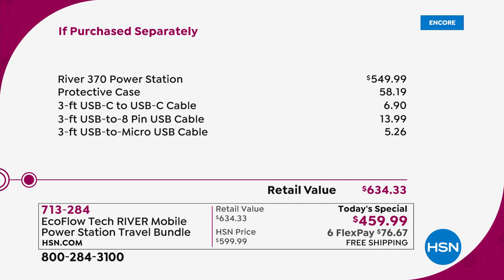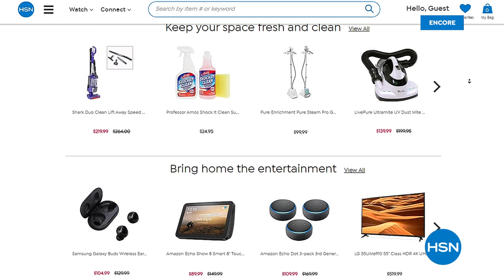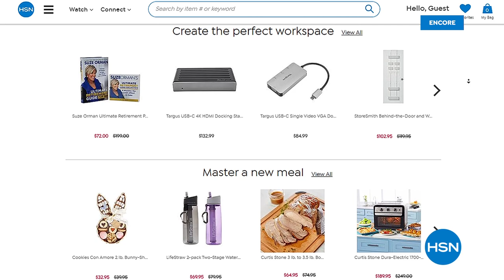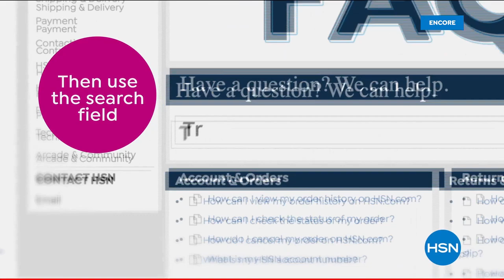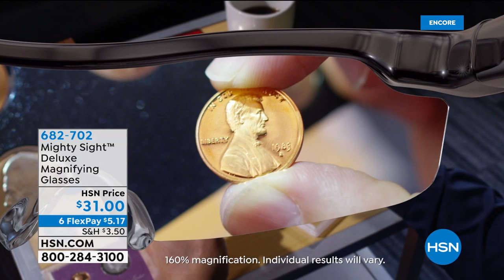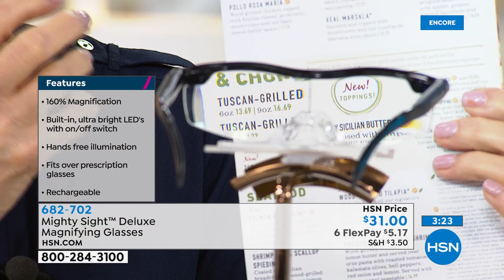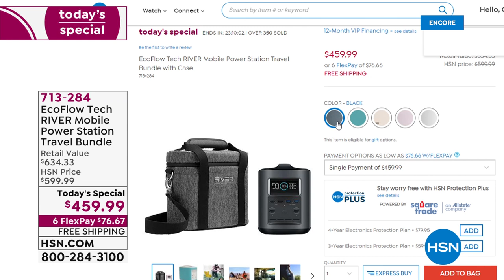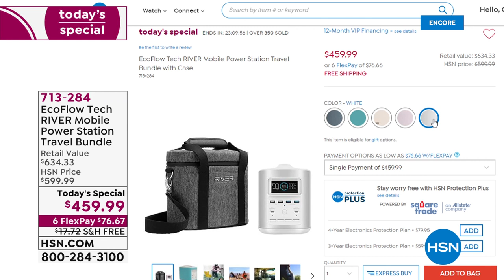HSN | Problem Solvers featuring EcoFlow 03.31.2020 - 06 AM